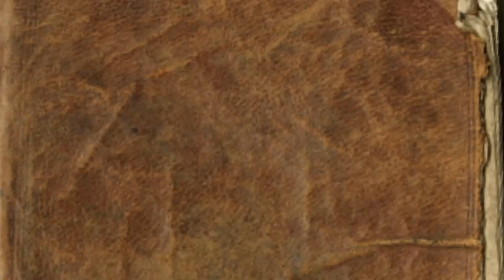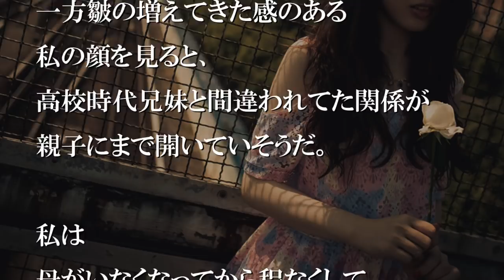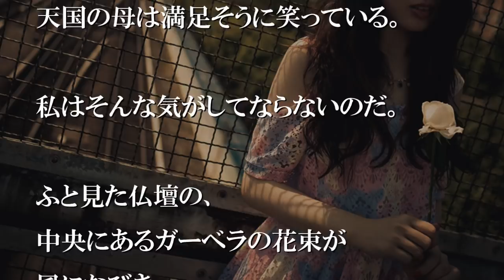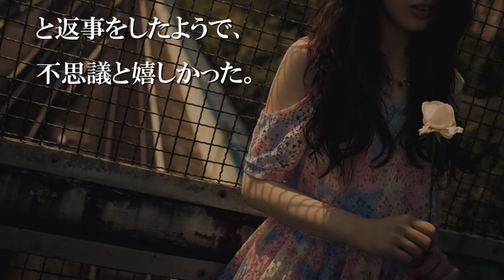写真の中の笑顔の母は、いつまでも何も変わらない【感動する話】